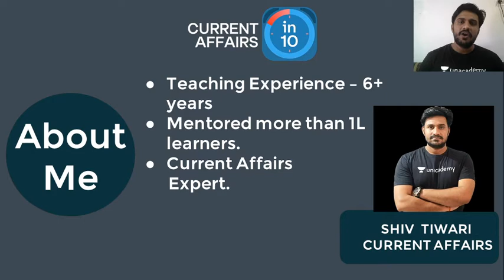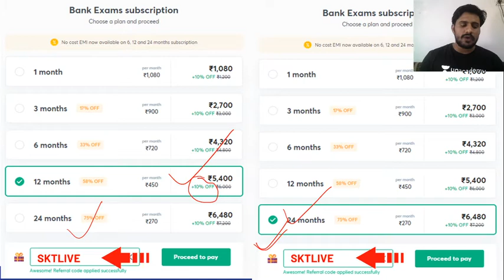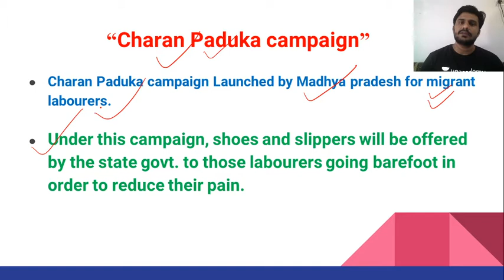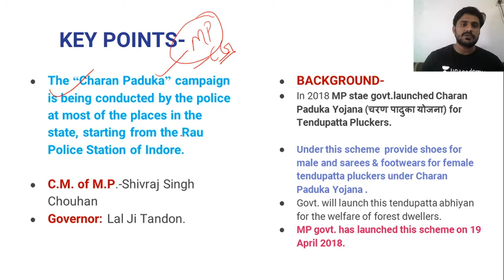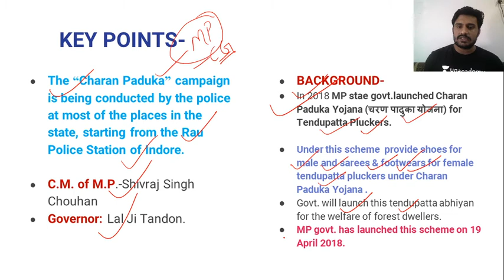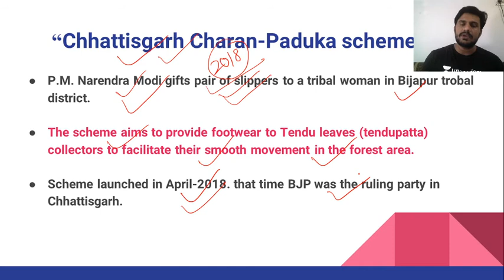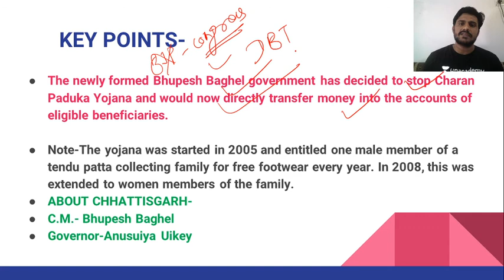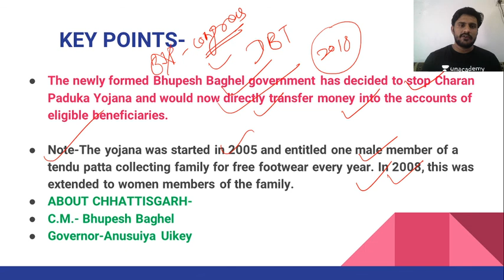Charan Paduka Scheme of Madhya Pradesh | Current Affairs | Current Affairs in 10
This session is based upon important information about Charan Paduka Scheme of Madhya Pradesh for upcoming exams. In this lesson, Shiv Tiwari shares his various preparation strategies along with examples that will help you to crack the exam.

Unacademy Subscription Benefits:
1. Learn from your favorite Educator
2. Dedicated DOUBT sessions
3. One Subscription, Unlimited Access
4. Real-time interaction with Educators.
5. You can ask doubts in the live class
6. Limited students
7. Download the videos & watch offline